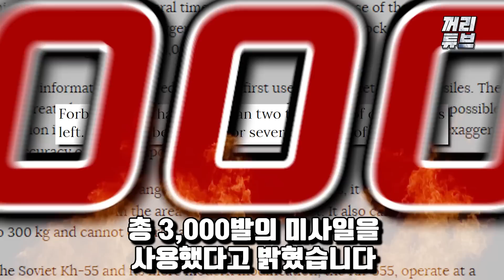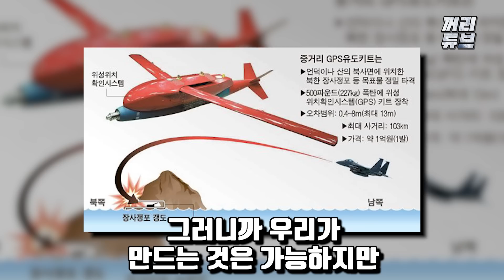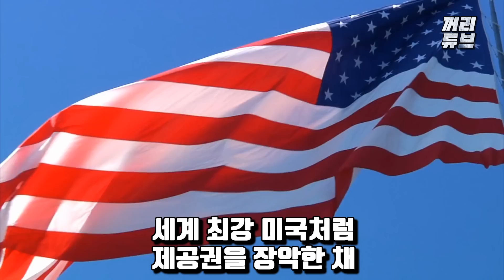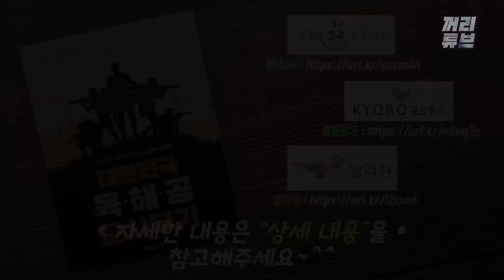KF-21의 핵심 무장 한국기술력으로 개발 l 한국, 초정밀 유도무기 10,000발 보유국 l '1억 폭탄'으로 '100억 미사일' 찍어눌렀다